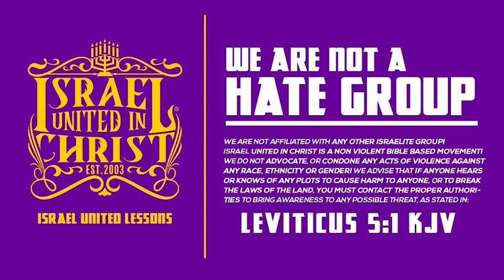IUIC | Black Churches Destroy Black Children